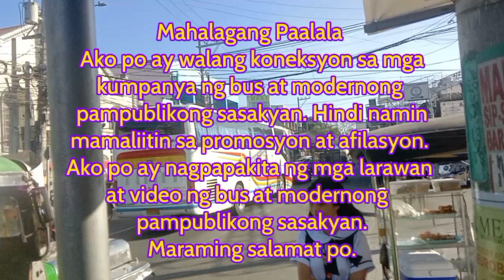Hunting Buses at around Guiguinto, Bulakan, Bulacan, and Plaridel, Bulacan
Bus Spotting with extra featured bus video ni Charisse D.C. Pagtalunan